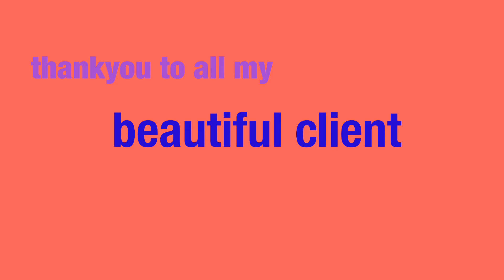Facial Beauty Ness Salon